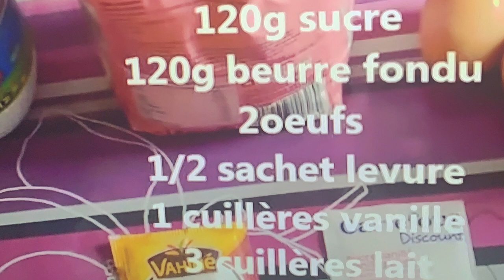Vlog | Comment faire des Cupcakes 🧁 facile avec la mascarponne avec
Aujourd’hui, je vous propose la recette du topping pour réaliser de jolis cupcakes, avec de la mascarpone

N’oublie pas de me suivre sur mes réseaux

Ingrédients

  Cakes

210g farine
1 sachet de levure
130g sucre
170ml de lait
65ml d’huile
60g de beurre
1 cuillère à soupe de crème fraîche (facultatif)
1 œuf
1sachet de sucre vanillé

Topping (crème)

250g mascarpone
150ml de crème liquide
35g sucré à glace
1 sachet de sucre vanille